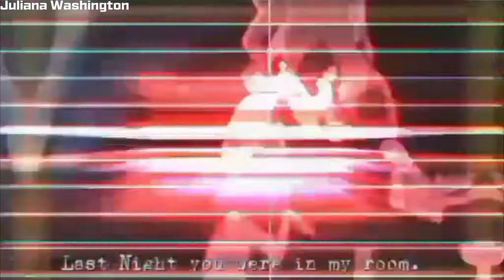Heroes x Villians - Shape of You (Full MEP)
I'm in love with this MEP!
Thank you all for joining this one! It was nice to do an MEP with a different theme like this one. Defiantly want to try more of those in the future. Extra thanks to our replacements, Scarlett (Who pretty much saved this MEP), Juliana and JLee.

Part 3: Mine (Shadow x Amy)